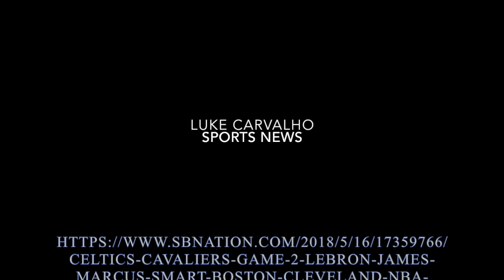C246 NEWS JCBMNMLC